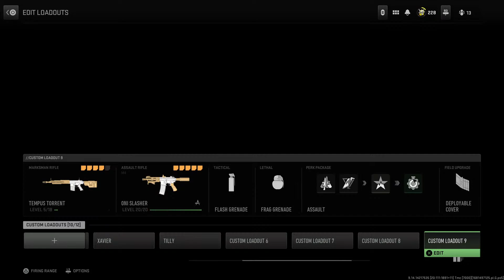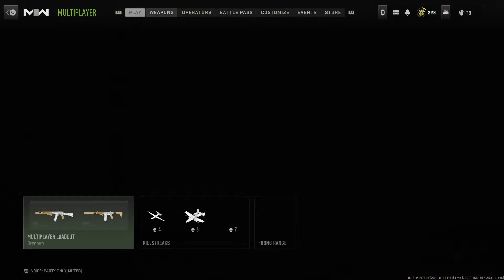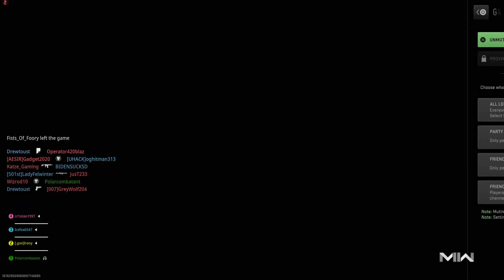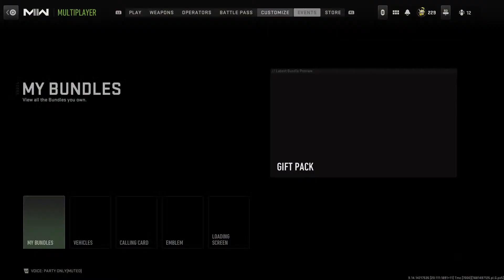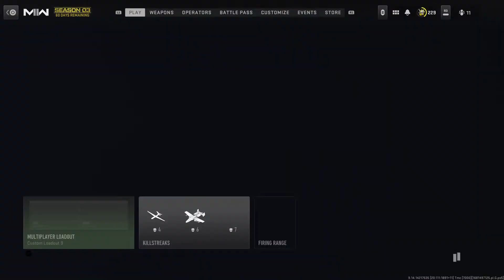Gerben Gaming Yessir